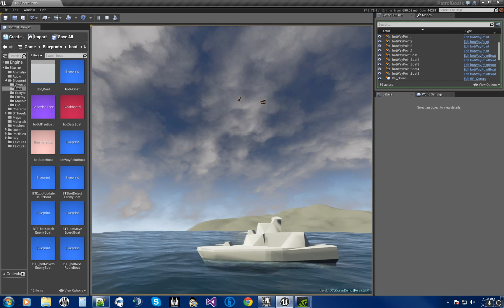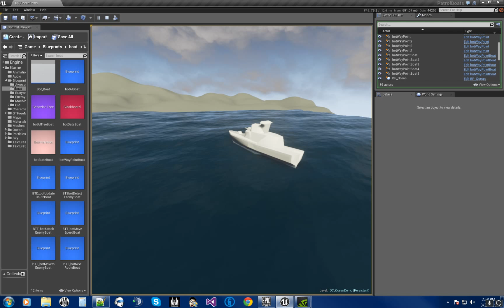Unreal Engine Patrolling Boat with Handkor Bouyancy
Hello again guys and here is an update on what I have been working on, I will have the turrets and AI combat working for the patrol boat working hopefully in the next video please stay tuned :)

I am using the DC-OceanDemo Map provided by the community project thanks guys for having this available.

Credit for Community Project goes to
- DotcCam
- Handkor
- TK-Master
- HitPawz
- Nadrugal

Peter L. Newton AI Navigation

Want to add that I was working on Handkor's buoyancy and had the shader done, but took a while to figure out his buoyancy, luckily he referenced it in this community project that I have posted in the link above so I can get it working properly.